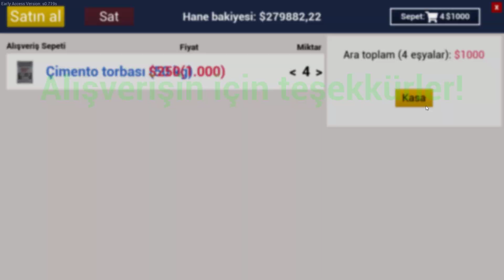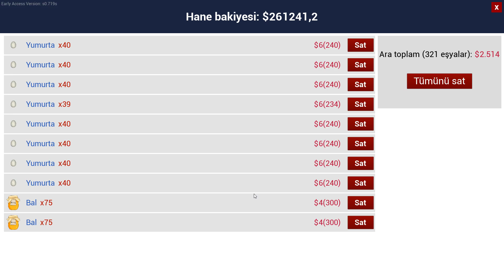Ranch Simulator - Part 45 - Today we bought our first 3 horses by auction. Say welcome them!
Unfortunately there was a slaughter from the pig farm today, we had to kill about 150 pigs.